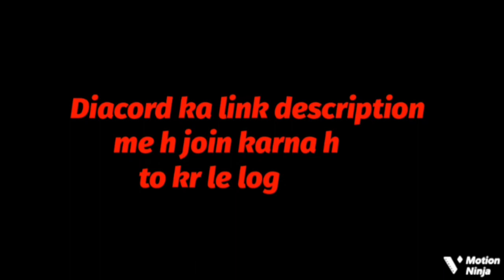kya hacker h bhai 😔😔 support gameplay fflover || EAGLE GAMING || FREE FIRE